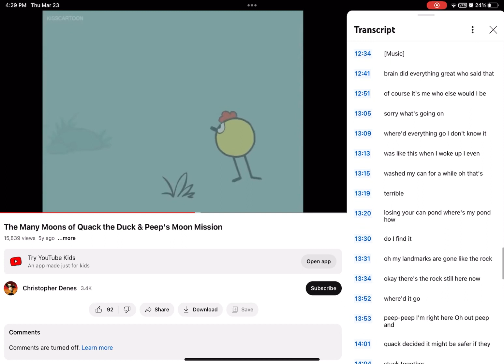Peep and quack run from heffalumps and woozles